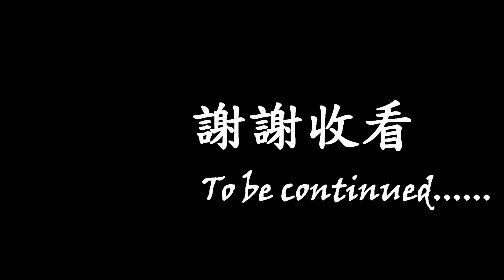[ 黑暗寓言12：盜賊與打火匣 ] : 獎勵章節 EP.1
[ 黑暗寓言12：盜賊與打火匣 ]
[ Dark Parables 12: The Thief And The Tinderbox ]

※贊助

因為番茄的麥克風或相關設備的損耗率真的太快了
常常沒過多久就要更換
所以如果你剛好有這個能力可以支持我的話!

歡迎各位金主贊助呀!!!

但最好的支持還是常來跟我互動 哈哈!

[遊戲簡介]

格爾達和格溫婚禮的前夕，一個惡棍縱火燒了高山國的森林！調查會帶你深入森林，那裡將會發掘出一個會給整個世界帶來滅頂之災的危險神器！一位故友將會露面，他最深切的願望將會決定高山國的命運。小心翼翼地探索這壯觀的解謎冒險遊戲！

[番茄汁OS!!]

之前一段空窗期
其實是因為番茄忙到忘了錄
哈哈哈

(*´ω`)人(´ω`*)
每週 一.五!!!
定期 10:00

OuO